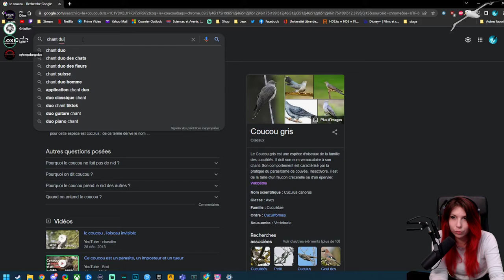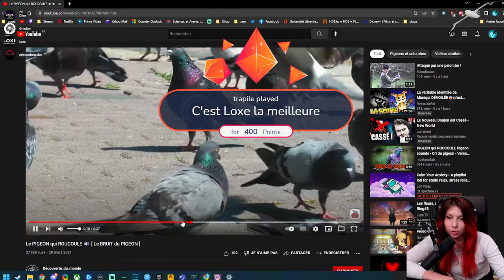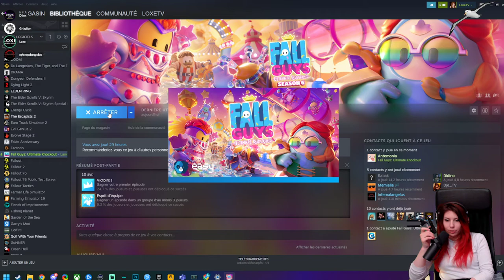"TG la VOD" - Multi-credi Fall Guys avec Djiox, Infernalangelus et Grizzlion (13/04/2022)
Multi-credi Training FFF (Figth For Fun) qui commence très bien.